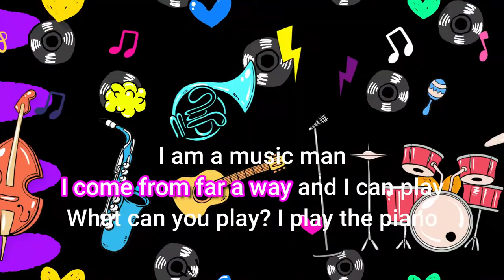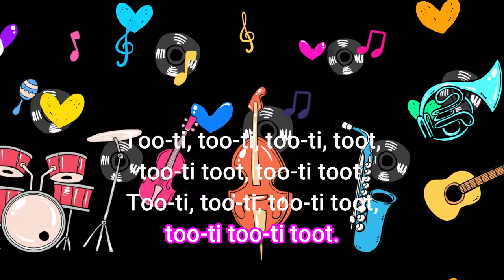I am a music man - Chant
I come from far a way and I can play.
What can you play? I play the piano.
Pi-a pi-a piano, piano, piano,
Pi-a pi-a piano, pi-a piano.

What can you play? I play the big drum.
Boom-di, boom-di, boom-di boom,
boom-di boom, boom-di boom,
boom-di, boom-di, boom.

What can you play? I play the trumpet.
Too-ti, too-ti, too-ti, toot,
too-ti toot, too-ti toot,
too-ti too-ti toot.